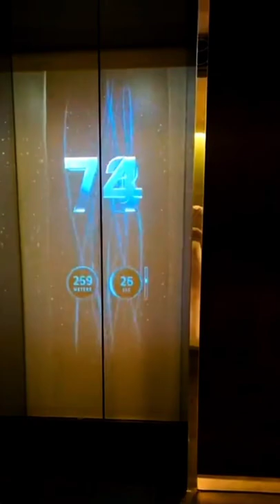world fastest capsule elevator lift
world fastest capsule elivator lift that is situated in burj khalifa